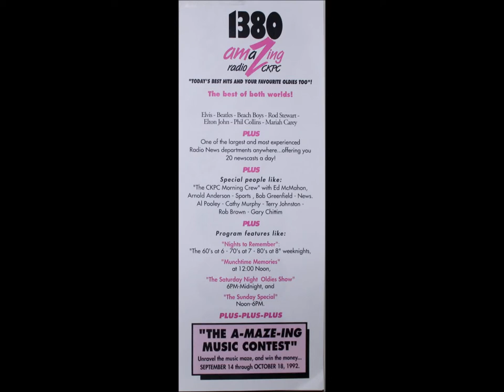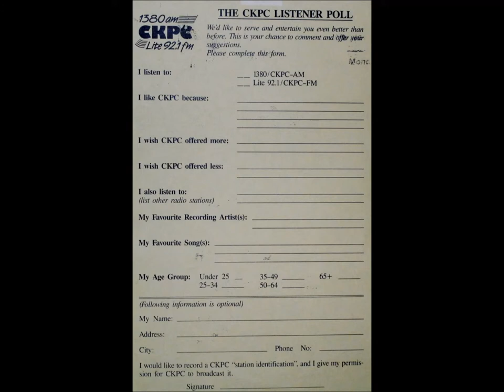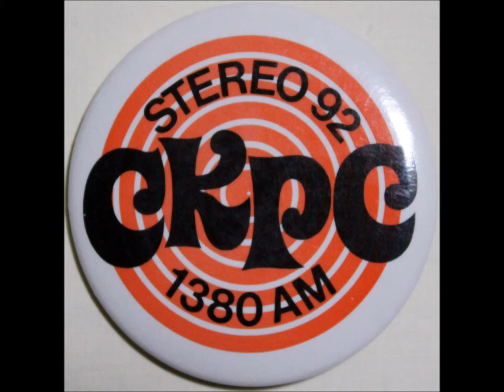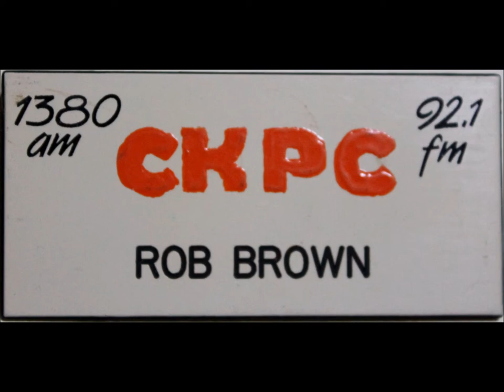Rob on 1380 CKPC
My aircheck from the mid 1990's